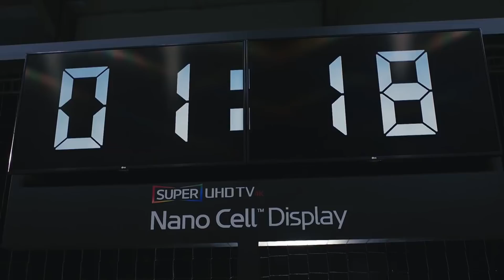Steven Gerrard vs Adam Lallana - LG Nano Cell TV!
Steven Gerrard vs Adam Lallana in the LG Nano Cell Super Match!! Guess who was the winner?

The Crew -

Use code (hova)